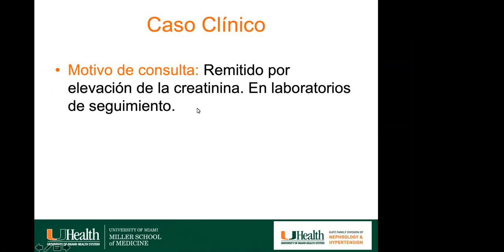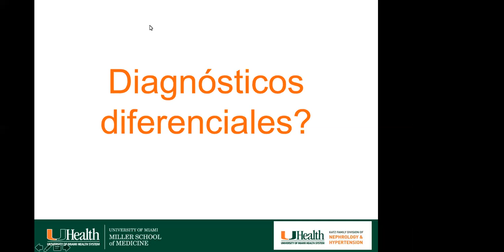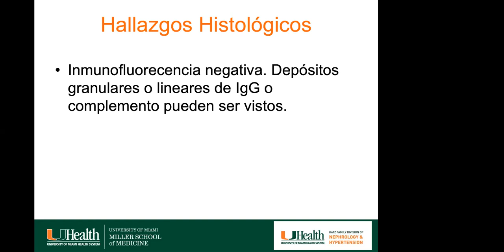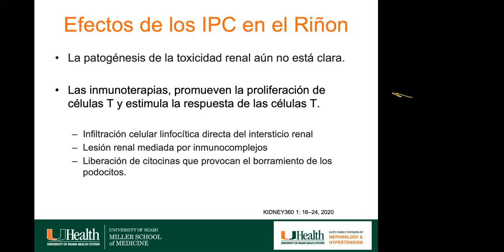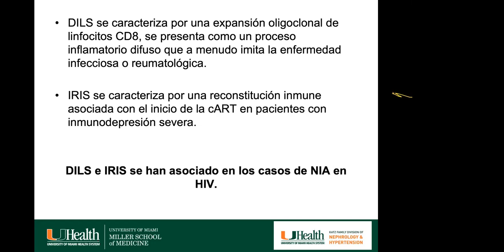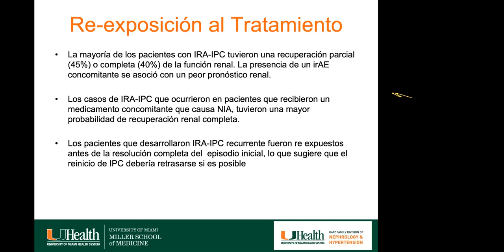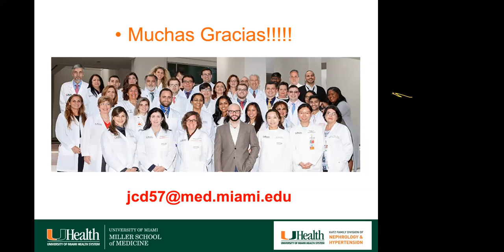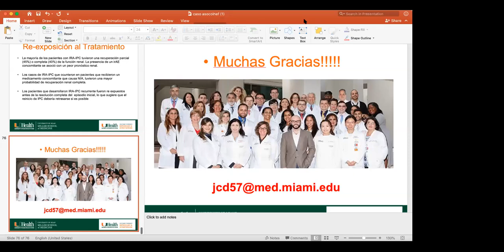Casos clínicos University of Miami, Miller School of Medicine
Jornada de Educación Continua 2020

Invitado:
Dr. Juan Duque